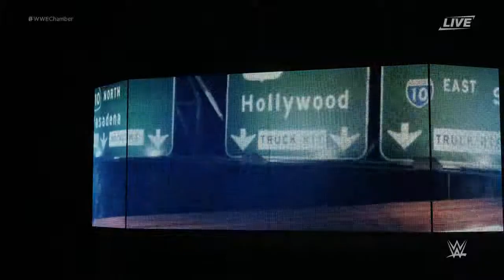WWE 2K18 Elimination Chamber 2018 - Aspirant Universal Title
WWE 2K18 Elimination Chamber 2018

 ̶E̶l̶i̶a̶s̶, Braun Strowman, John Cena, Roman Reigns, The Miz, Seth Rollins et Finn Balor

XBOX ONE